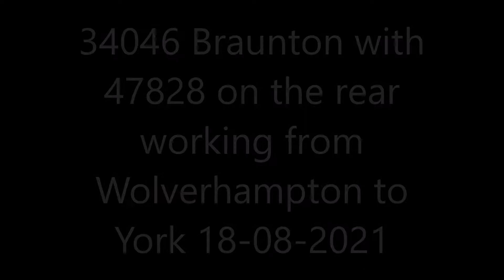18 08 2021 Braunton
34046 Braunton and 47828 on the rear working from Crewe to York at Guide Bridge and Hyde North 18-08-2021  in black and white